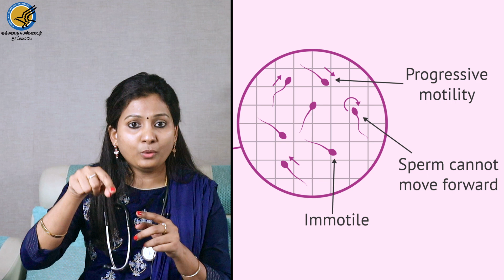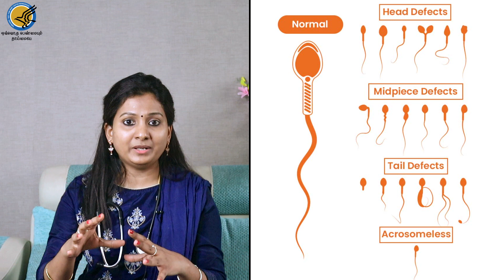விந்தணுக்கள் பரிசோதனை எப்படி செய்யப்படுகிறது? | Sperm Test |Semen analysis | Dr.soorya prakashmurthy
Dr.Soorya Prakashmurthy
Obstetric & Gynaecologist
Mannarkudi

Address:
Tamilnadu Hospital
185, Nataraja Pillai Street,
Mannargudi,
Tamil Nadu 614001

ஆண்மைக் குறைவு male infertility ஏற்படக் காரணம் என்ன?